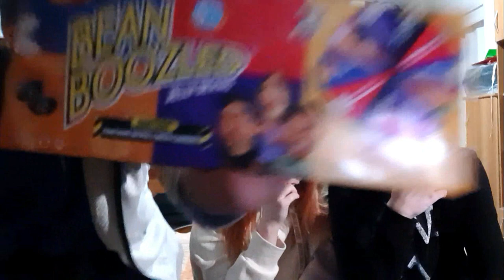JELLY BEANS CHALLENGE | Am luat doar dalea proaste !!!